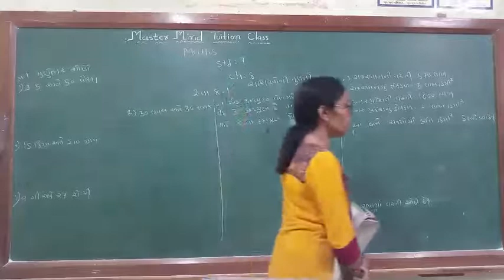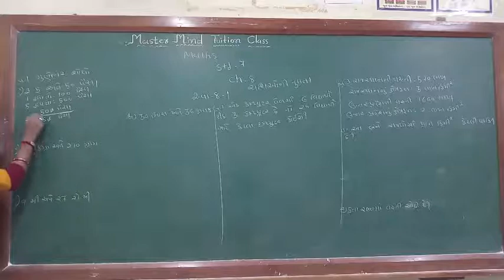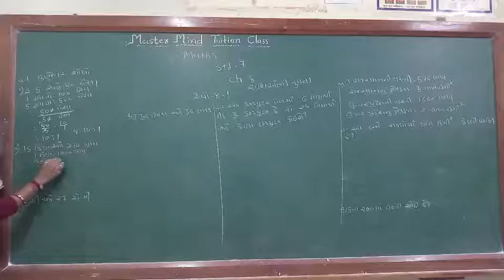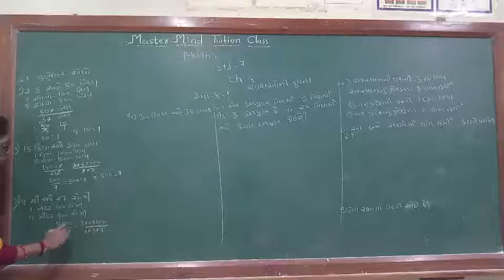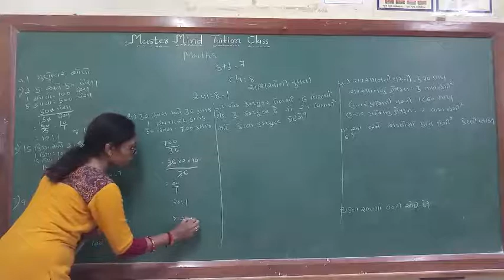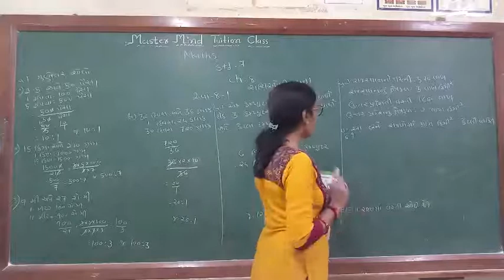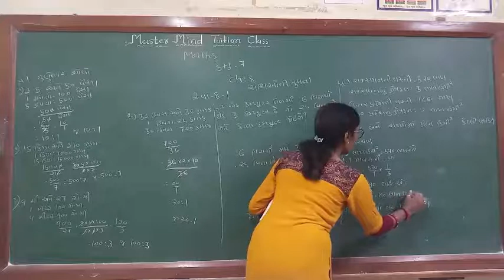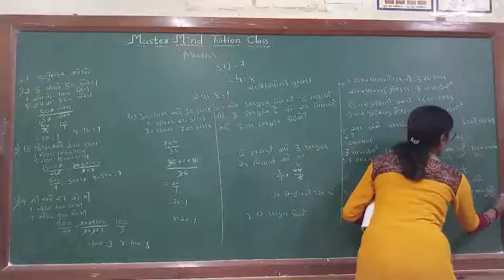std 7 maths ch 8 part 1